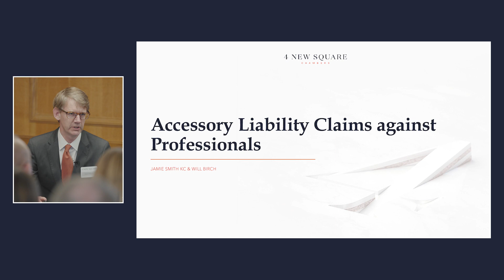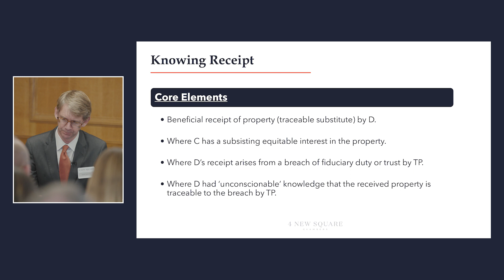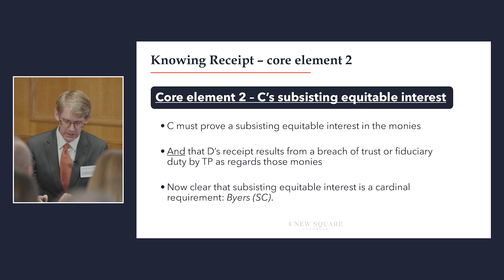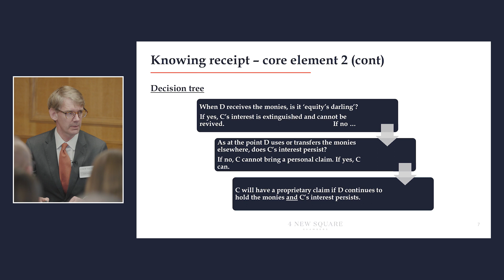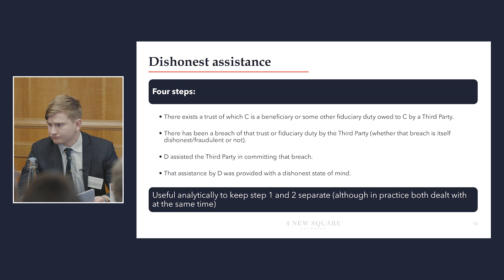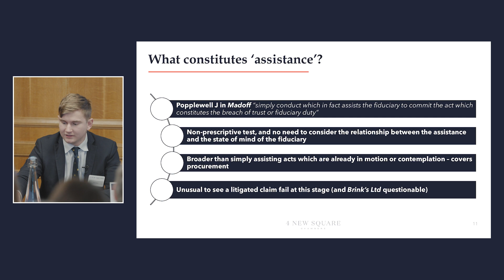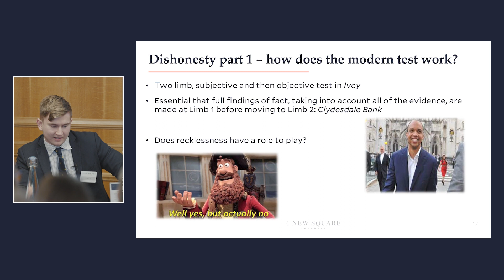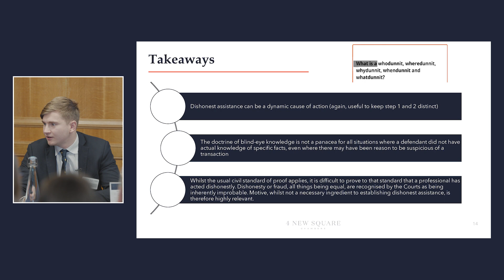Accessory Liability Claims Against Professionals - Jamie Smith KC and Will Birch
Jamie and Will will be analysing the two main types of accessory liability claims that may be brought against professionals: for dishonest assistance and knowing receipt. Each type of claim will be broken down into its constituent parts and key questions answered by reference to recent case law. Particular focus will be placed upon the knowledge requirement for each type of claim and a review of knowing receipt claims following the decision of the Supreme Court in Byers v. Saudi National Bank. Attendees will hopefully come away with a clear idea of the basic building blocks of each type of claim and of core aspects and pitfalls associated with such liability.